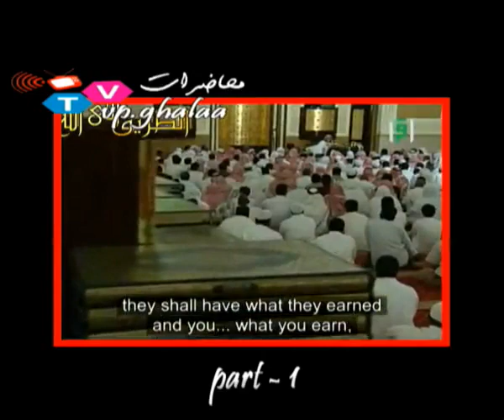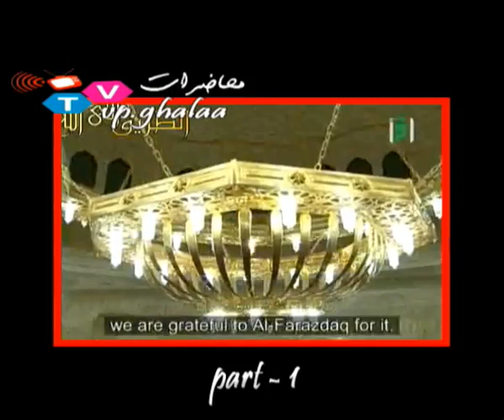if you want happiness watch this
best lecture from ayed al-qarni